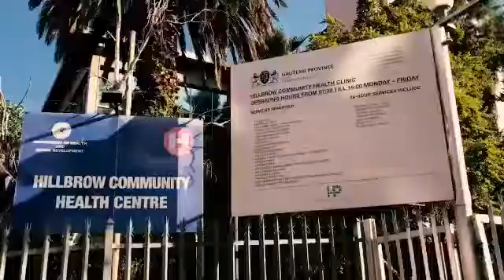[WATCH] MEC Bandile Masuku's special message to all the midwives.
[WATCH] MEC Bandile Masuku's special message to all the midwives, on the International Day of the Midwife